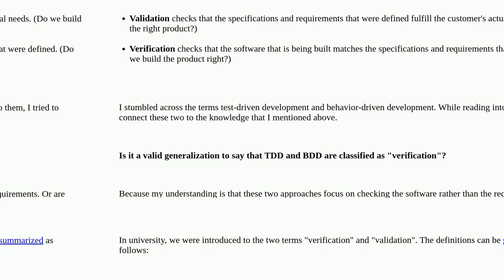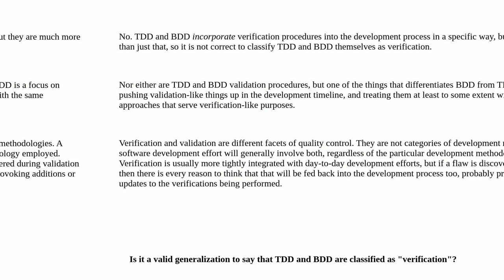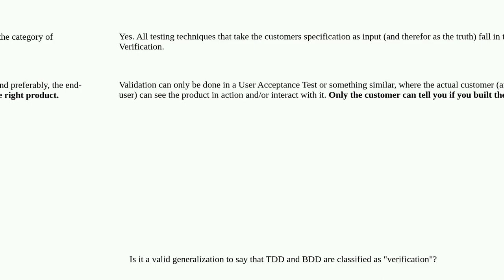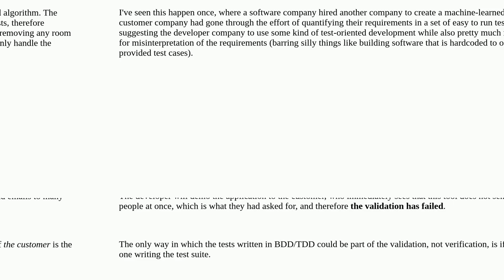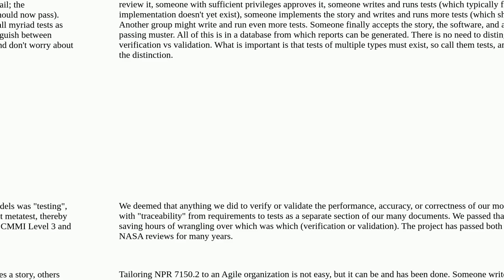Do test-driven and behavior-driven development belong to the "verification" category?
A special thanks goes out to the community

  bdd verification tdd